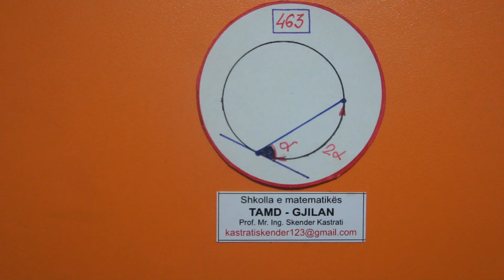FORMULA dhe TEOREMA 194